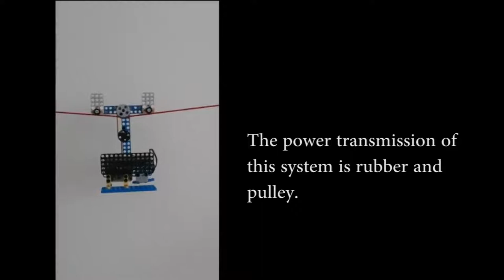[PishRobot] Gondola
This robot is a gondola lift (telecabine) that can move on the rope and maintain its
balance.
The actuator and battery holder is located at the bottom of the robot to make a balance.
The power transmission of this system is rubber and pulley.
Thanks you, Maryam